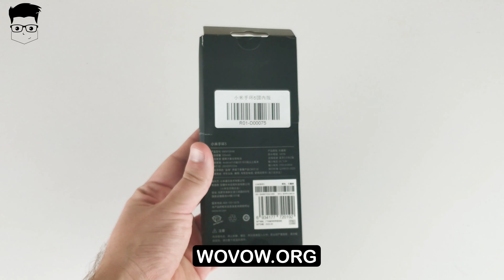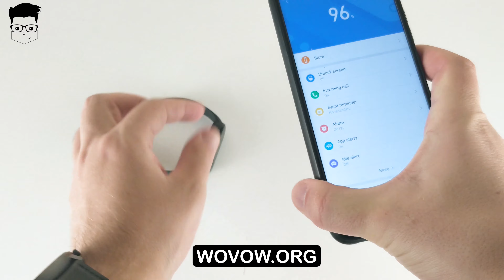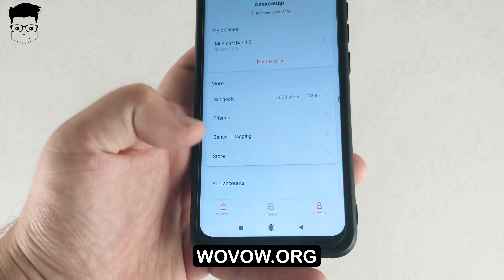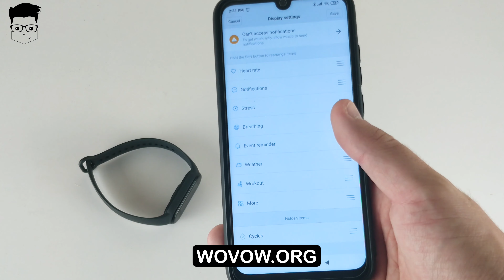Xiaomi Mi Band 5 2020 - REVIEW, Unboxing, Functions, Mi Fit App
Full review, unboxing and test of Xiaomi Mi Band 5. I have a Chinese version of fitness bracelet.

Timecodes:
00:00 - Unboxing
02:06 - Design
03:37 - Xiaomi Mi Band 5 vs Amazfit GTR
04:49 - Functions
08:40 - Charging
09:07 - How To Connect
09:54 - Mi Fit App

Xiaomi Mi Band 5 Features:
1.1" AMOLED display
Display resolution: 126*29
Display color depth: 16 bit
Display backlight: Maximum brightness ≥ 450 nits, adjustable
Display button：One touch-button (wakeup, return)

High precision 6-axis sensor and PPG heart rate sensor
6-axis sensor: Low power-consumption 3-axis accelerometer and 3-axis gyroscope
PPG heart rate sensor
Digital MEMS microphone

14-day extra-long battery life with magnetic charger
Charging method: Magnetic charging
Charging time: 2 hours
Battery life: 14 days

11 professional sports modes
Supported exercises:
Outdoor running, power walking, cycling, indoor running, pool swimming, freestyle,
indoor cycling, elliptical, jump rope, yoga, rowing machine
Supports automatic running or walking detection, pace alerts, completed kilometer alerts, high heart rate alerts

- 24-hour heart rate and sleep monitoring
with women's health tracking
- Heart rate monitoring: Whole-day heart rate manual heart rate, resting heart rate and heart rate curve
- Sleep monitoring: Deep sleep, light sleep, rapid eye movement (REM), naps
- Women's health tracking: Provides recording and reminders for the menstrual cycle and ovulation phases
- Stress monitoring, breathing exercises, PAI vitality index assessment, idle alerts, step counter, goal setting